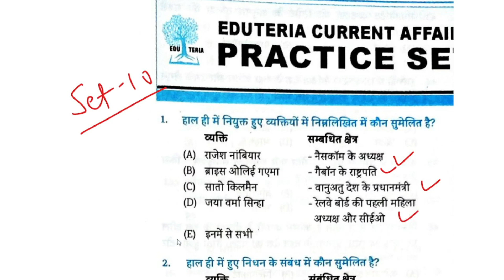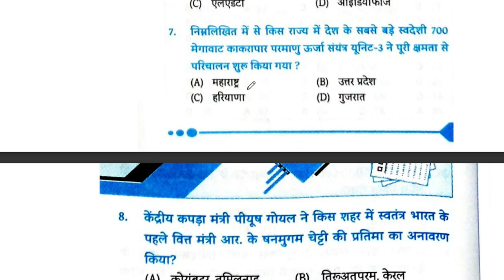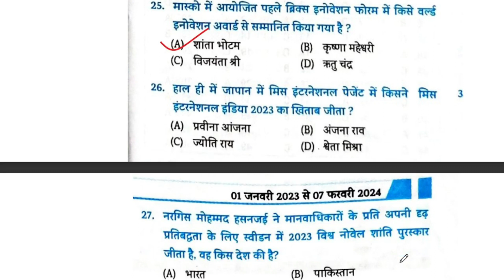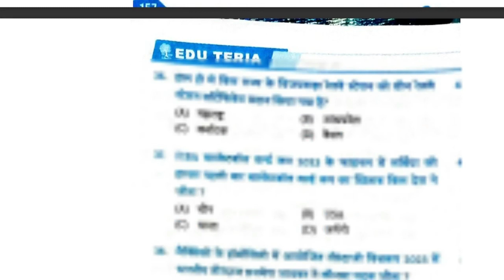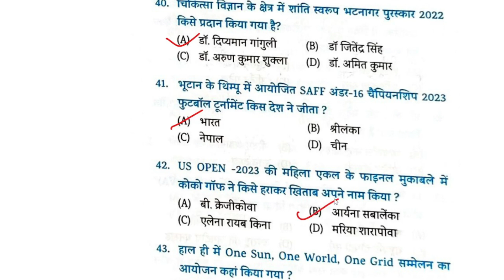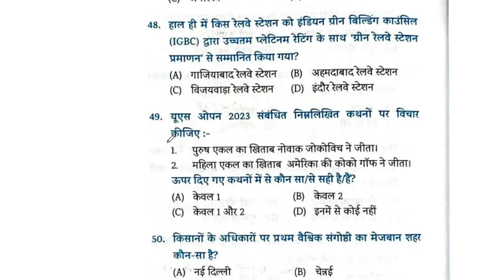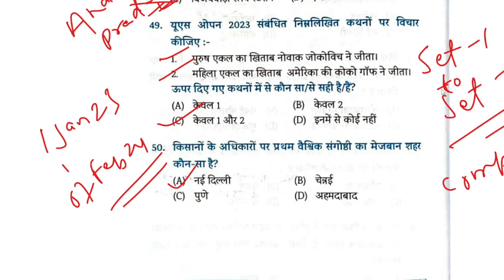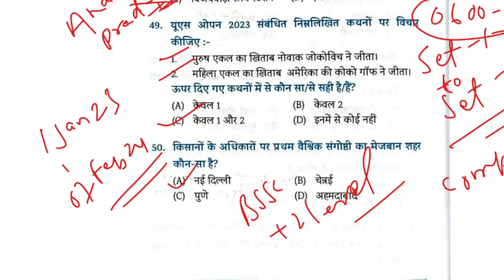EDU TERIA CURRENT AFFAIRS 2024 | Set -10 | EDU TERIA CURRENT AFFAIRS BOOK 2024 | By - Vivek sir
Edu Teria current affaires new book february 2024
edu Teria current affaires pratice full video new book December months
edu teria current affaires varsiki
edu Teria Current Affaires  february edition 2024

हमारे यहाँँ सभी प्रकार की प्रतियोगी परीक्षाओं जैसे SSC, BANK, RAILWAY, STATE PCS, DEFENCE (SSC GD, NDA, BIHAR DAROGA & BIHAR POLICE) NDA, CDS, NAVY & OTHER COMPETITIVE EXAM  की तैयारी कराई जा रही है ।।
*For Offline Class*
Address:-
Bhusunda Road, J.J. College Opp. FCI Godam, Manpur Gaya (Bihar)

हमारे यहाँँ आपको मिलेगा हमारे अनुभवी शिक्षकों द्वारा बेहतरीन शिक्षा ।।
By - Vivek Sir
हमारे यहाँँ सभी प्रकार की प्रतियोगी परीक्षाओं जैसे SSC, BANK, RAILWAY, STATE PCS, DEFECNE (SSC GD, BIHAR DAROGA, BIHAR POLICE, UP POLICE & UP SI ) NDA, CDS, NAVY AND  OTHER COMPETITIVE EXAMS  की तैयार  कराई जा  रही है ।।

Note :- Upcoming Exams Practice Set With Solution by our Faculty, subject by subject teacher

🤟Join Now🤟 !! 🤟Join Now🤟 !!🤟Join Now 🤟
🔥VSR ADDA🎯 VSR ADDA 🌞VSR ADDA 💖

Founder :-    Vivek Singh Rajput
MD & C.O :-  Er. Chandan Sir

Technical Team:-
Mr. Santosh Sir
Rock Santosh Sir

⬇️ Follow On Social Media To Know More & Learn.

सभी प्रकार की नोट्स एवं बेहतरीन शिक्षा  के लिए हमारे ऑफिसियल Apps :- Play Store से Download करें VSR ADDA